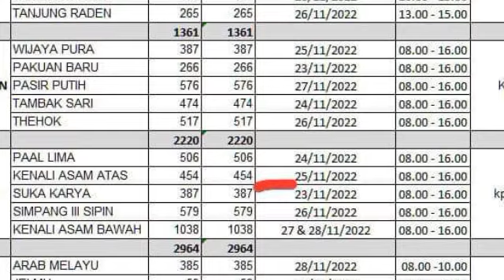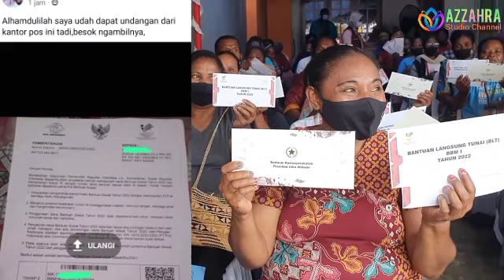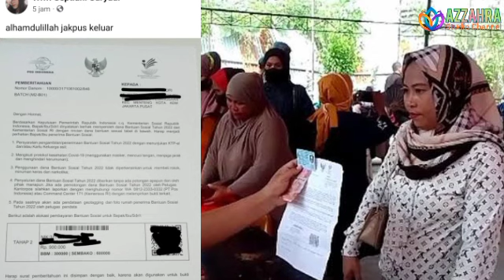Horee.. Surat Undangan Kantor Pos dibagi merata & Cair Serentak Besok daerah² ini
sudah fix, pencairan pkh tahap 4, bpnt oktober nopember desember dan blt bbm tahap 2 disalurkan melalui pt pos, dan daerah daerah ini merata dibagikan undangan mulai besok cair serentak sampai sabtu. dan informasi penting data data ini harus dibawa ketika mengambil bantuan ke kantor pos, kalau tidak bantuan bisa gagal diberikan
bagaimana informasinya tonton vidionya sampai selesai supaya tdk gagal menyerap informasi di dalam vidio ini.